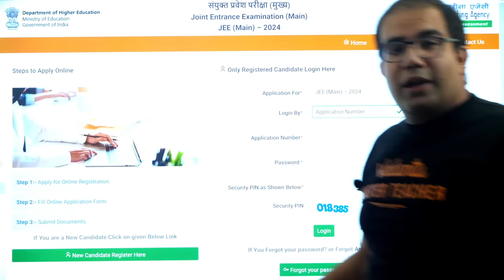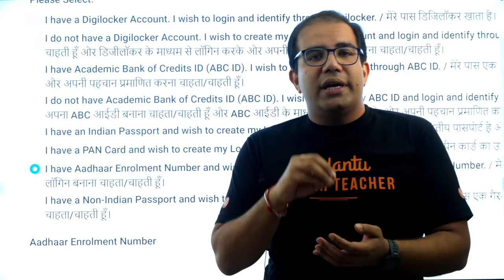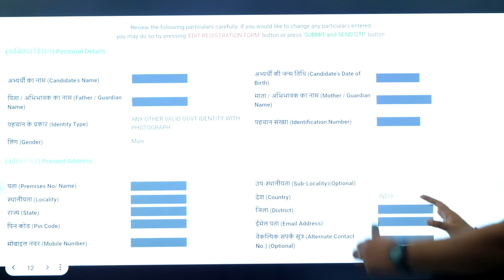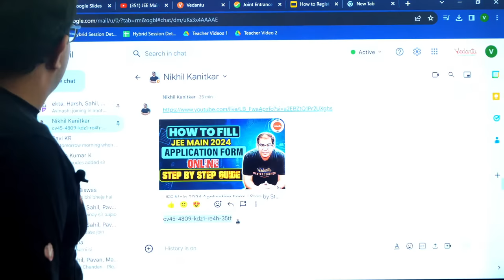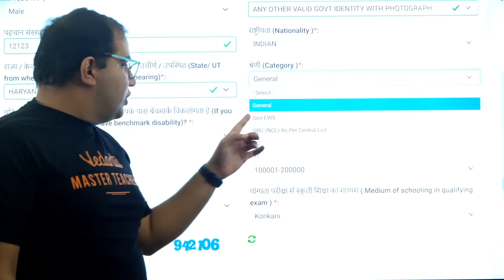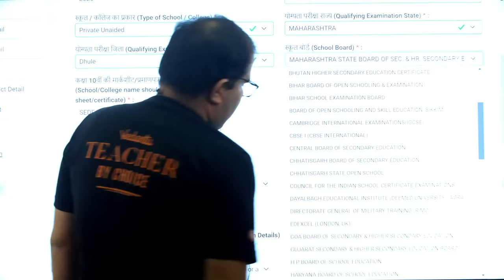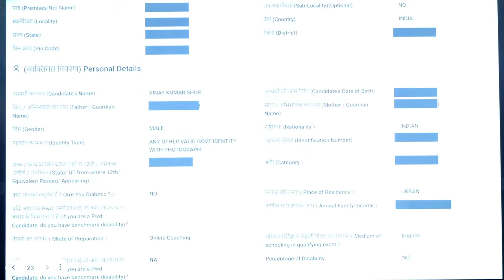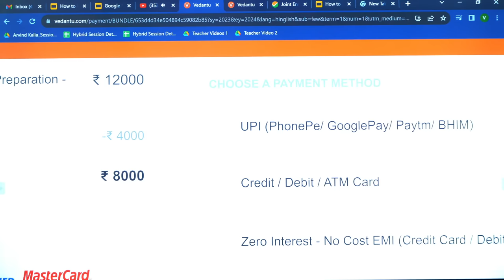JEE Main 2024 Application Form: Step-by-Step Guide | Vinay Shur Sir | Vedantu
📌Vedantu Pro Courses Enquiry 📌PRIME Manthan Batch for JEE 2025 (Hinglish)
⚡For Batch Admission Inquiry Fill the Form in Vedantu Offline Center 🎯 All India Test Series (JEE Aspirants)
(Your key to Breaking Free from Doubt)

Know Step by Step How to Fill JEE 2024 Application form With Vinay Shur Sir.

Sounds Amazing?